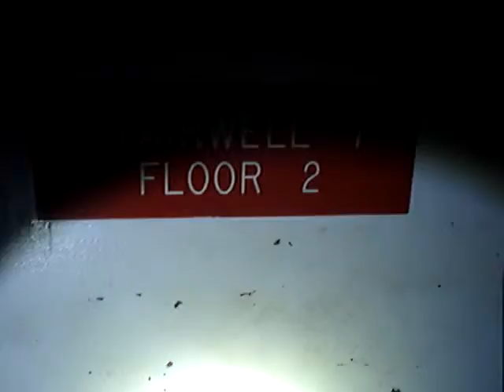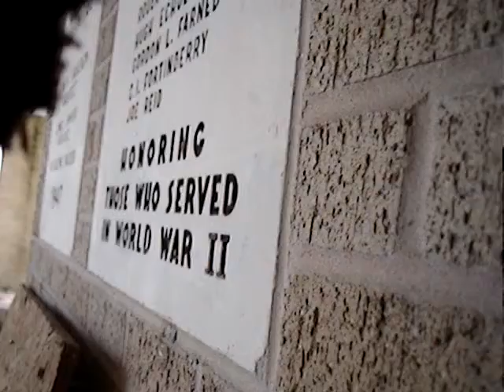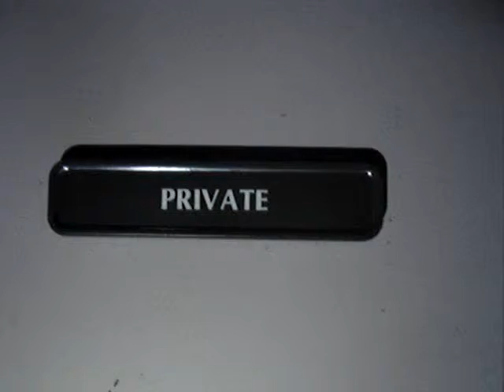San Jacinto Memorial Hospital Building (Just exploration)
San Jacinto Memorial Hospital Building, Baytown, Texas